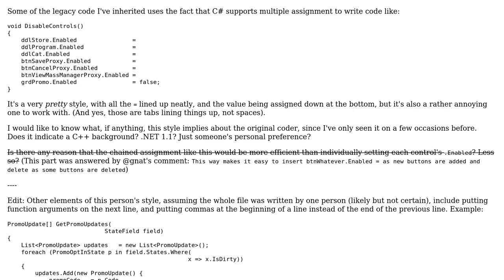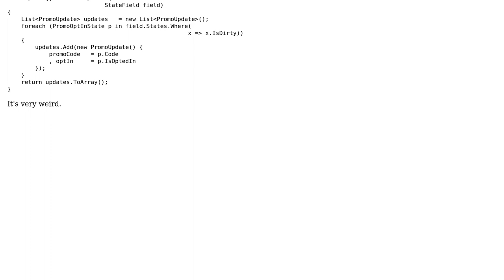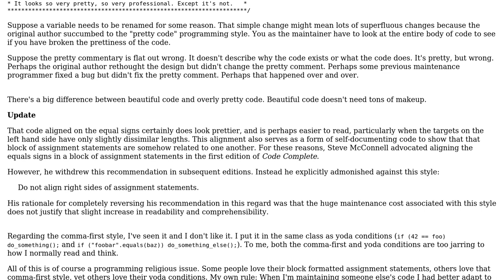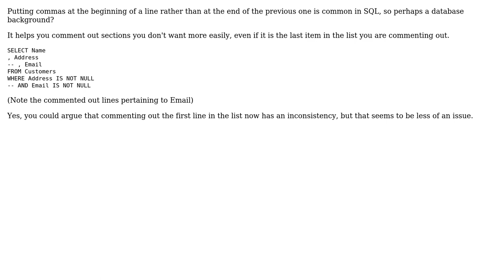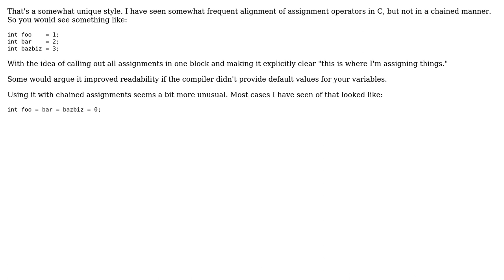Software Engineering: Identify this programming style (4 Solutions!!)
Software Engineering: Identify this programming style

With thanks & praise to God, and with thanks to the many people who have made this project possible! | Content (except music & images) licensed under CC BY-SA | Music | Images & others | With thanks to user whybird user scrwtp user David Hammen user Bobson and the Stack Exchange Network Trademarks are property of their respective owners. You are responsible for your own actions.